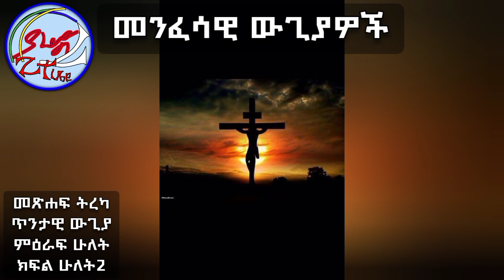መንፈሳዊ ውጊያዎች ምዕራፍ ሁለት ክፍል ሁለት || spiritual warfares